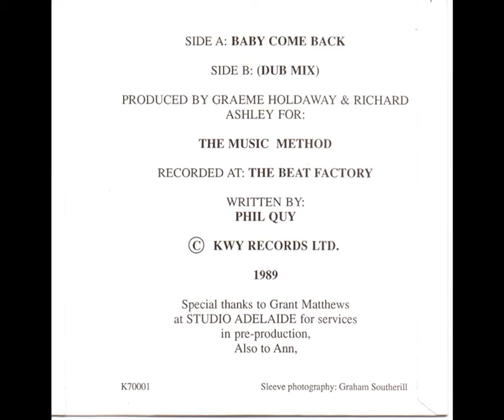Taryn Leslie Tracie Young Baby Come Back Remix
Taryn Leslie (Tracie Young) Baby Come Back (remix). Also called Dub Version. B side of the 1989 single, released under an assumed name.